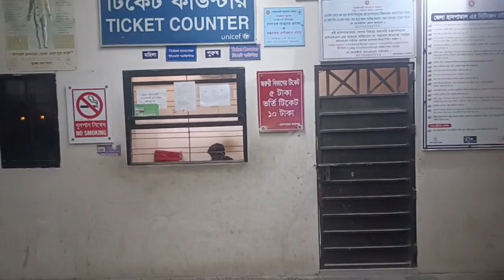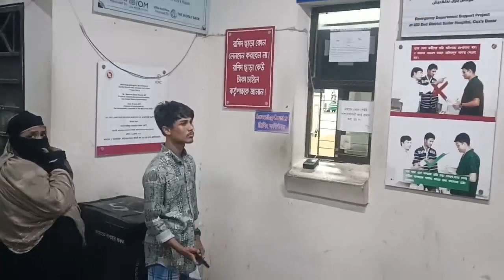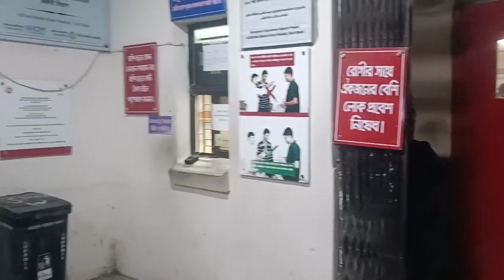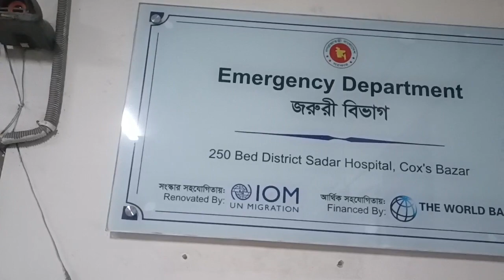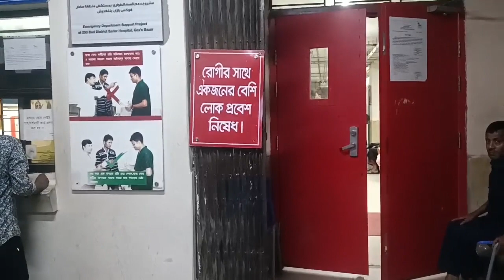টমটম - হোটেল কক্স টুডের গাড়ির সাথে সং*ঘর্ষের ঘটনায় নি*হত ১ সরাসরি..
টমটম - হোটেল কক্স টুডের গাড়ির সাথে সং*ঘর্ষের ঘটনায় নি*হত ১
সরাসরি..

Slogan: সময়ের সাথে সত্যে
Country: Bangladesh
Language: Bengali
Broadcast area: Online